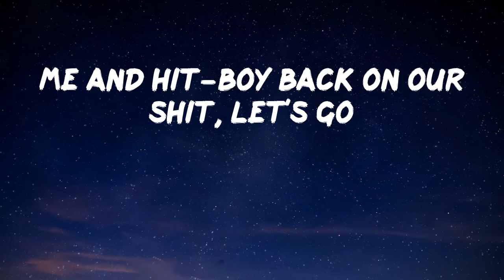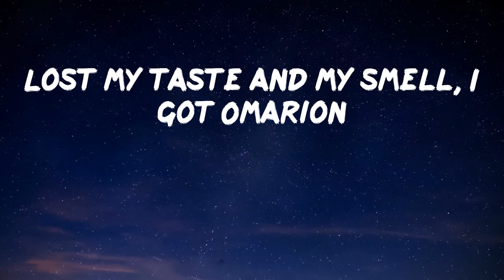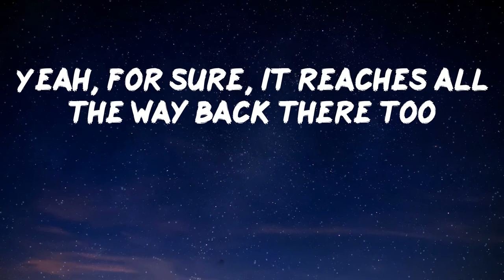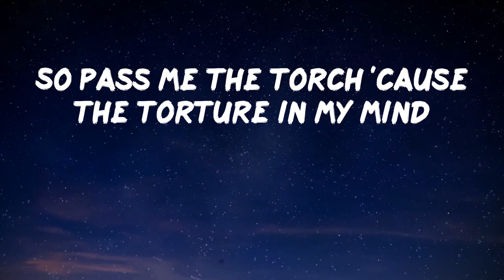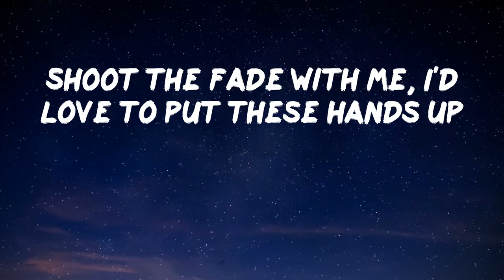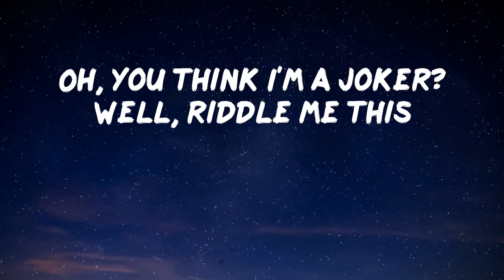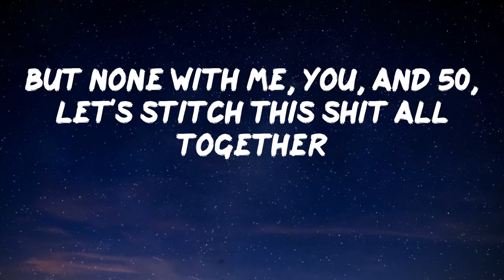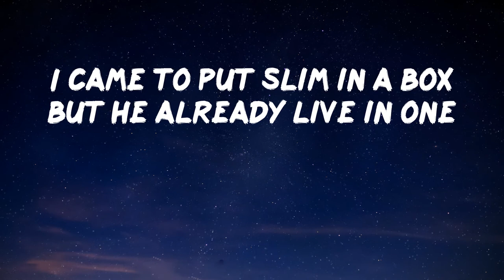The Game - The Black Slim Shady (Lyric Video)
Hope you enjoy The Black Slim Shady by The Game

Lyrics: The Black Slim Shady - The Game
Hey, grandma
Yeah, I'm still out makin' my Uber runs
I just got one more pick up, kinda close to 8 Mile
Okay, okay, love you too
G-G-G-G, Shady
Shady Aftermath (yeah)
Me and Hit-Boy back on our shit, let's go
Yeah (G-G)
I don't think they know who they fuckin' with
Pull that truck around, niggas is duckin' clips
Hi, I'm the Black Slim Shady
I unpack the heat with my oven mitts
I tip-toe around in my Chucks and shit
It's Game, sick in the brain
Sick as the day that I came
Hennessy runnin' through my veins, I load up the clip and aim
Sick of you niggas talkin' like you won't get wet in the rain
Now I'm singin' Frank Ocean, and you get hit with this Novacane
Sick and tired of niggas, bitches, and critics, they all the same
Lame games they playin', lyin', tryin' me for my name
I stick my dick in your podcast
Tell the bitch on the show just to lick the tip
It's ridiculous, she watchin' it grow
Cross eyed-ed, crosshairs on my enemies
If you cross the street, you run into me, you crash into a light bolt
Now you crawlin' out the driver side like a centipede
And me, I'm finna be on a jet to the Philippines
Spill the beans, kick the Kool-Aid, overtell, God don't intervene
While I'm smashin' Saweetie pussy to smithereens
It's the G-A-ficky-ficky-M, paint my face, I'm him
Puttin' this big black dick in your Skims
I killed Dr. Dre in my basement last night
I was wasted last night, I went ape shit last night
Chopped his body up and forgot where I placed it last night
Had a slice of humble pie, I couldn't taste it last night
Lost my taste and my smell, I got Omarion
Me and Dr. Fauci went to Crazy Girls and then we got our party on
So fee-fi-fum, I'm with 40 goin' dumb
Not E-40, the other 40, I'm with Canadians at Drake house
Havin' a stakeout
And I'm so tired of orderin' takeout, what's beef?
Beef is when you tell the chef to bring them steaks out
So let's play house with the Dracos and the ARs
Stay the fuck up off of Stanley grass and take a shit in they yard
And my dick stay hard, when I see Lizzo on the internet
(Here it is, another BBL)
My dick get little on the internet
My intellect is NFTs and Cryptos
I can never be a Crip, though
I tip-toe with my red rag around six O's
Chuck?
Yeah
Hey man, let's get you out the rain
Good lookin', how's your night goin', bro?
I'm cool, man, you don't need that mask
Nobody cares about that shit anymore
You got a charger up there with you?
Yeah, for sure, it reaches all the way back there too
Good lookin', homie
Ayo, I really fuck with that Starter cap, that shit hard as fuck
Crazy story behind it, my brother Stan, rest in peace (what?)
He gave me this hat twenty-two years ago (damn)
It's my favorite
Can I see that shit for a minute?
Uh, yeah, sure
Oh, shit, this motherfucker autographed and everything
Who signed it for you?
Eminem
He used to be like this rap God
Man, me and my brother praised him
But that's when I was little, I don't really like any of his new stuff
Whoa, wait
I know where we're goin', wait, why do you have a gu-? (Yo, shut the fuck up)
Ayy, man, I'm drivin', I'll get you there wait
I'll take you, I'm a fan (stop lookin' back, stop lookin' back here)
It's cool, dude, man, you don't need to do this (focus on the fucking road)
Okay (yo, come on, man)
Alright (drive)
Alright, alright (drive)
We'll go, we'll go (shut the fuck up)
Alright
Ask Dre
All I got is my word, my dick and my MAC-10
One thing you can never have is my motherfuckin' black skin
This ain't no suit that I wore
This ain't a mansion, a hangin' plaque, this ain't no stupid award
So, oh, he goes platinum
And, oh, I'm on the 'Math with him
He got all the blackest friends
He wants to be African, me
Left for dead on the Dr.'s Advocate
Dre never executive produced it, I just imagined it
Oh, here goes the magic tricks
Canady shops and the magic stick
D'Angelo Bailey got in shape to whoop your ass again
You depressed, you just maskin' it
You pop a Adderall, a Vicodin, and a Aspirin
But the math wasn't mathin-in'
So pass me the torch 'cause the torture in my mind
With the voice that defied rhymes will force the blind eye
To see that I was in the white Rolls Royce with five .9's
When you was pretendin' to be the white Royce da 5'9
I just crossed a fine line
Might just force the white guy to call D12
So he can be the pork they grind, swine
And the biggest rapper in Detroit, that award is